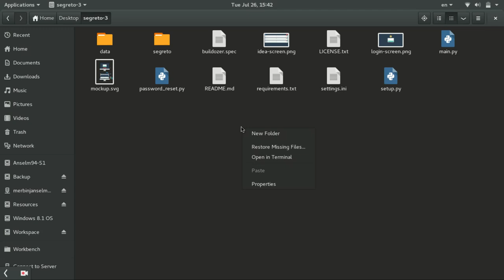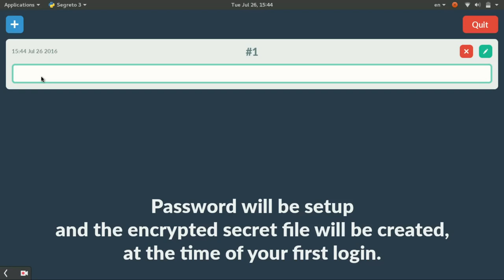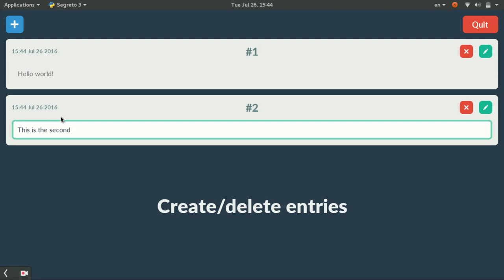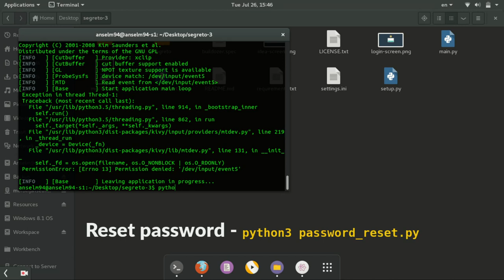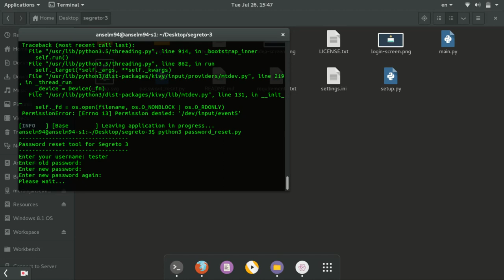Segreto 3 - A Kivy based secret note taking app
A simple ideating app created with Kivy and completely Flat UI themed. Completely written in Python 3 and support AES256 encryption for storing the ideas locally in the computer.

released under MIT license.